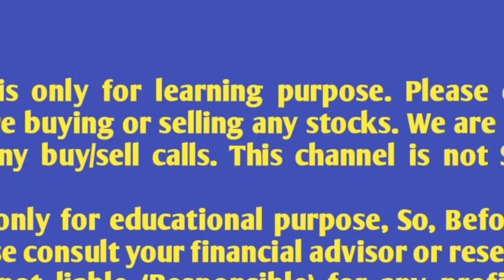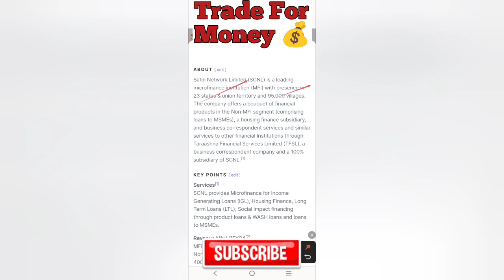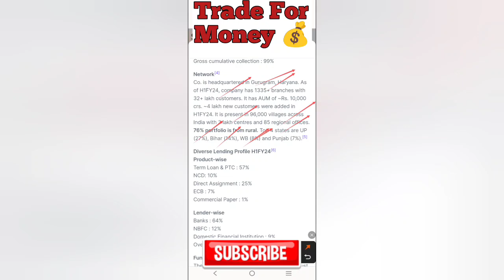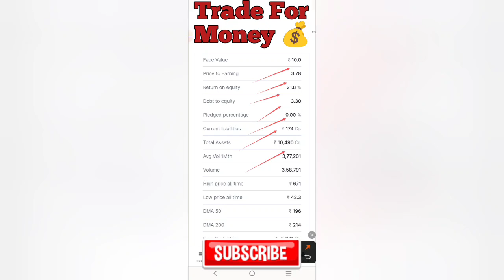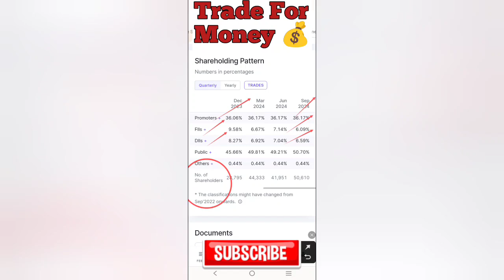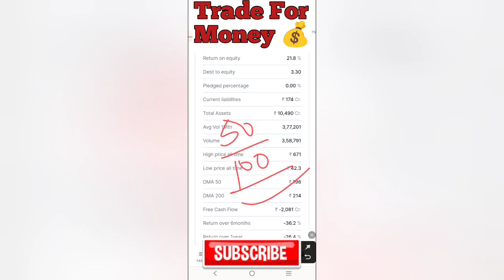✅ 3 सालों की Profit Growth 221% | भाव -रू 162 | 700 शेयर्स उठा लो बस | Rocket बनेगा ये शेयर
Best Long Term Stocks
Best Long Term Share
Best Share For Long Time
Best Pharma Sector Stock
Best Pharma Sector Share